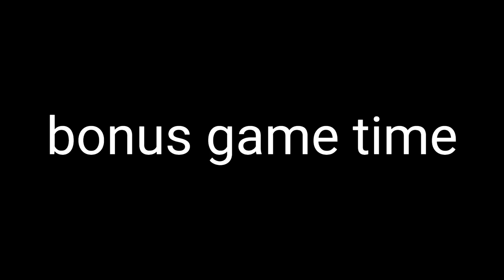I Became the STRONGEST Man in Roblox.